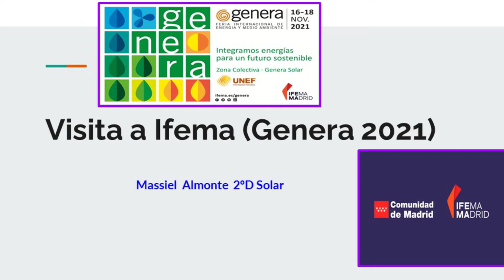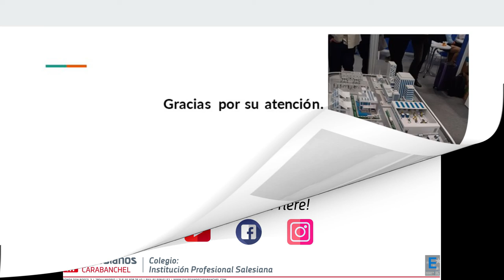Visita a GENERA 2021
Un año más, Salesianos Carabanchel acude fiel a la cita con GENERA 2021. Nuestros estudiantes pudieron ver de primera mano paneles fotovoltaicos, seguidores solares, reguladores, inversores, cables y conexiones, recarga de coche eléctrico, sistemas de anclaje y robots de limpieza. Agradecemos este trabajo resumen a nuestra estudiante Massiel Almonte, de 2º curso del Ciclo formativo de grado superior de Eficiencia energética y energía solar térmica. Un saludo a todos.